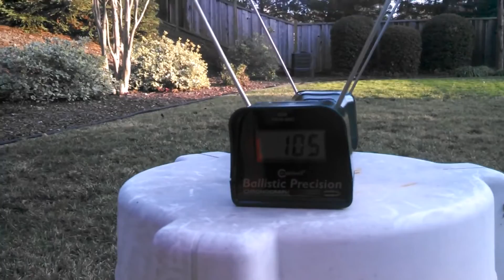Beret's Mini-pede firing demo and chrono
Chrono test was with new elites.